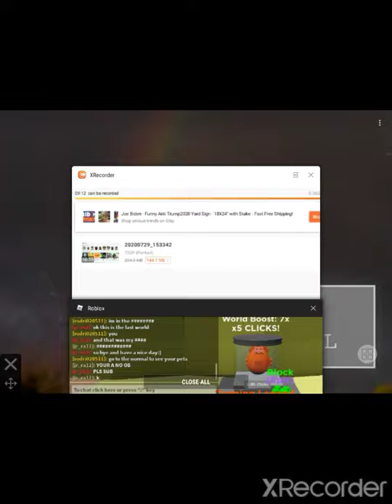Tapping legends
My first roblox vid that i edited can i get 5 likes. Big shout out to gamer lad for telling me how to do stuff :)